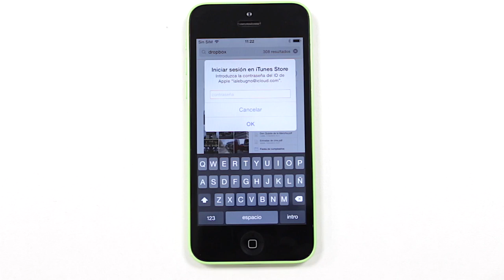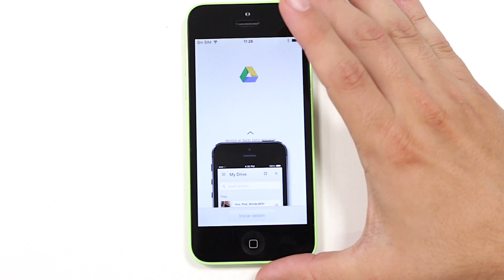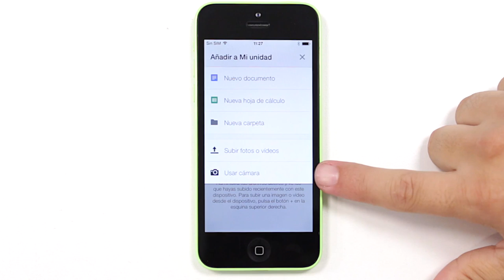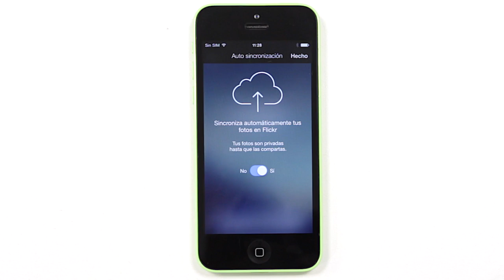Como no perder las Fotos de tu iPhone usando Dropbox, Flickr, Google Drive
Os mostramos cómo no perder las fotos de tu iPhone y iPad usando aplicaciones de almacenamiento en línea como Dropbox, Google Drive, o Flickr. Aplicaciones que nos ofrecen una gran cantidad de espacio en la nube de Internet para sincronizar y almacenar todos nuestros documentos, incluyendo las fotografías y vídeos.